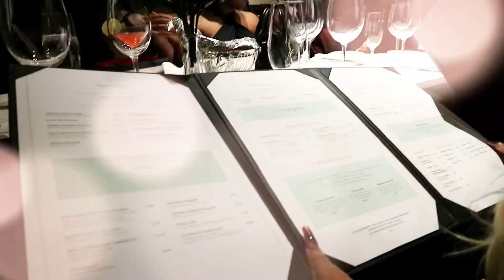Christmas Eve&Christmas Day Dinner With Family|| Birthday Party|Zara&Shein mini haul| Unboxing gifts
Hey everyone! I hope you enjoyed today's video, and I hope you were inspired by something you saw in the video. If you are visiting for the first time, welcome!  ❤️

For more videos be sure to HIT THAT SUBSCRIBE BUTTON & DON’T FORGET TO TURN YOUR NOTIFICATIONS ON SO THAT YOU WILL BE NOTIFIED EACH AND EVERY TIME I UPLOADED A VIDEOS.

Lot’s of love ❤️Joyce

1pair Women'S Long Black Velvet & Velour Gloves For Bridal, Wedding, Party & Evening

Heart Deep V Neck Rhinestone Velvet Bodycon Party Dress

Christmas Plaid Print Piping Trim Patched Pocket PJ Set

1pair Oversized Drop-shaped Metallic Finish Earrings For Women, Daily Casual All-match Style, Popular Among European And American Bloggers